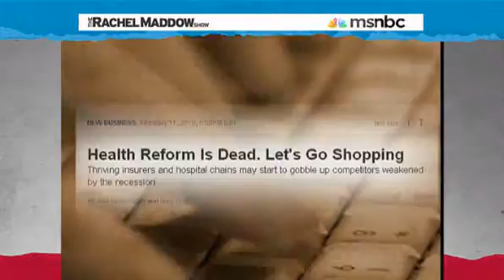Rachel Maddow- Crow served fresh